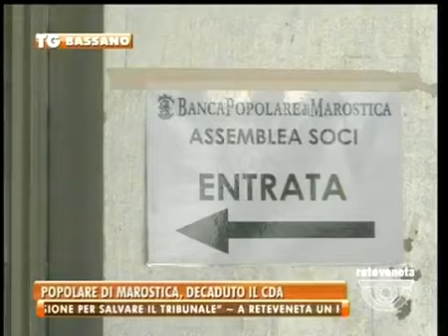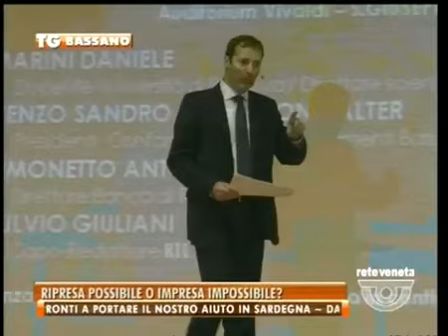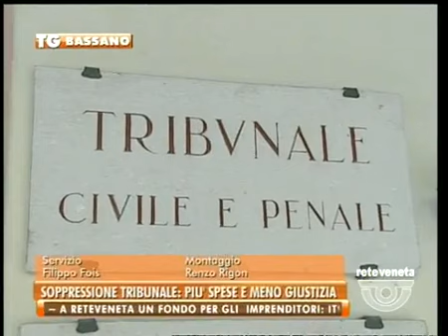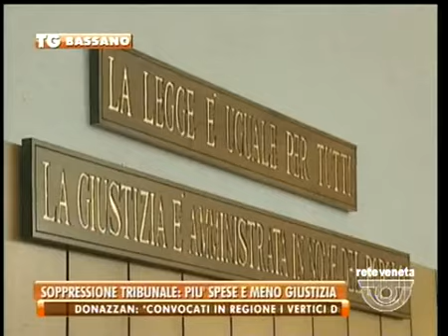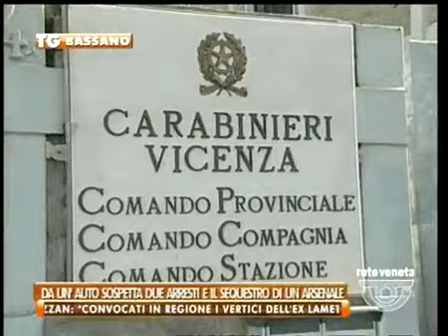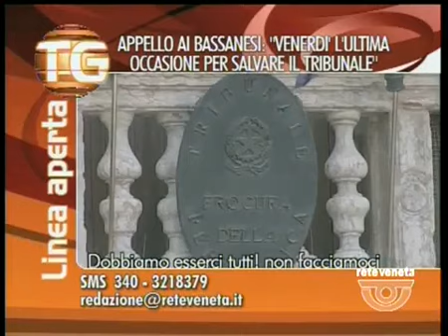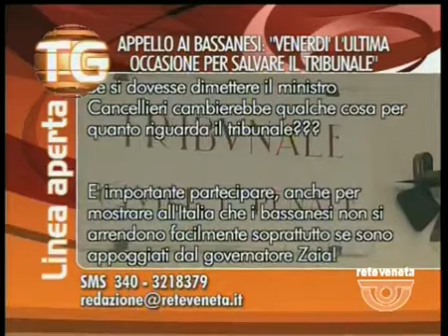TG BASSANO - Edizione completa martedì 19 novembre 2013